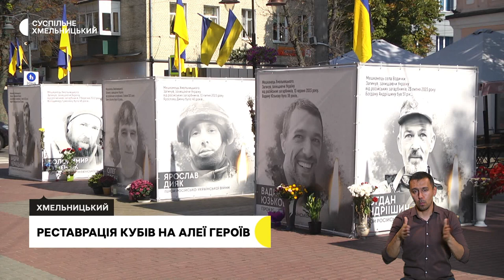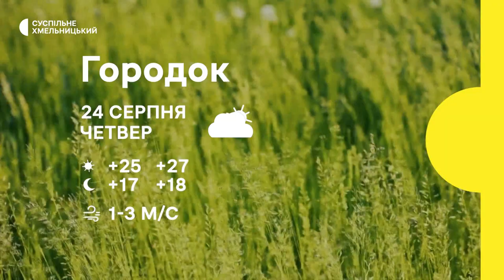Синьо-жовта єдність, реставрація кубів на Алеї Героїв, знищена російська техніка